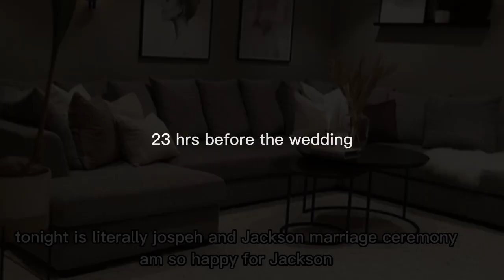forced to get married to my enemy part 5(last part)/ROBLOX gay love story.